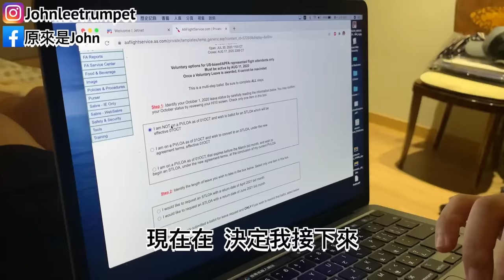原來是John哭了？｜我被解僱了？｜空少真的要吃土｜航空業大危機｜有人要養我嗎？『原來是John』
我被砍了嗎？
原本以為我會幸運地躲過砍人風波！
沒想到這一天還是來了！
開心的渡假變成永久停留在台灣？
原來是John 要找新工作了！快來幫我想一想我要做什麼？